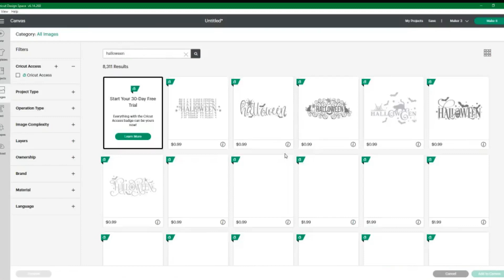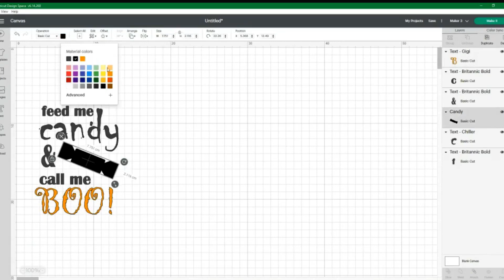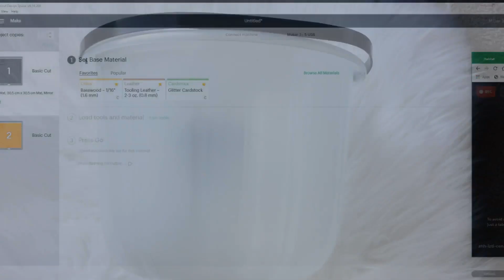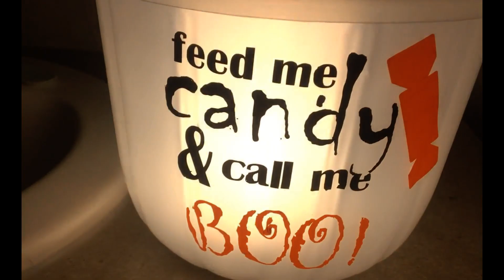Making the BOO basket for Halloween| Halloween cricut projects| KIDS BOO BASKET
Hi Friends,
I'm modifying the  Halloween basket for my son and thought i'd share with you what's inside. Hopefully you find this video helpful.

Here is the link for the Cricut design space as well

Materials used:
* Cricut Maker 3:
*Cricut transfer tape
* Circut black and orange smart vinyl